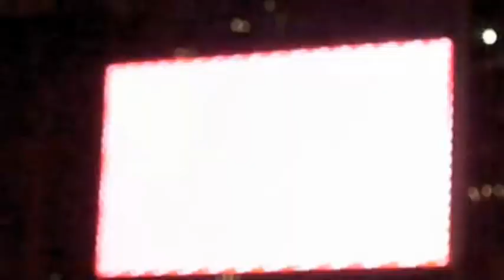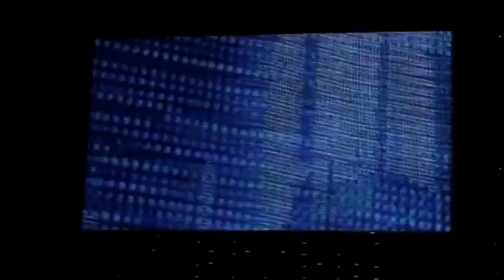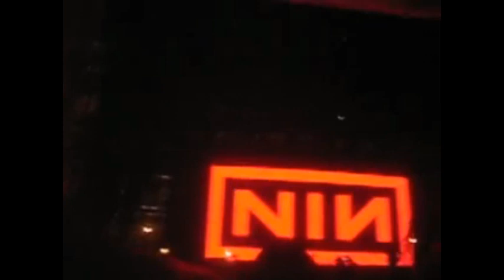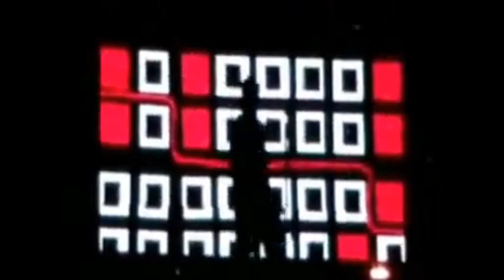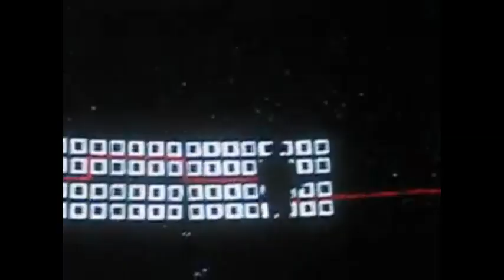Nine Inch Nails: Live at Lollapalooza 2008 (Multicam / Full show)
Nine Inch Nails live at Lollapalooza festival, Chicago, 3 August 2008. Multicam edit. Full show.

Over 50 cam sources were used. This edit is not and won't be presented in HD because 99% of source footage is 480p or lower, 100% of it is youtube-sourced, so don't expect great quality. If you're in for another top notch NIN performance though, you won't be disappointed.
Audio by Sin213 (taken from NIN live archive).
(hopefully coming soon).

00:00:00 999,999
00:01:06 1,000,000
00:05:10 Letting You
00:09:06 Discipline
00:13:22 March of the Pigs
00:17:29 The Frail
00:19:26 Closer
00:23:41 Gave Up
00:29:41 The Warning
00:33:33 Vessel
00:39:32 5 Ghosts I
00:42:54 25 Ghosts III
00:45:44 19 Ghosts III
00:48:27 Ghosts Piggy
00:53:34 The Greater Good
00:58:20 Pinion
00:58:52 Wish
01:02:32 Terrible Lie
01:07:34 Survivalism
01:12:02 The Big Come Down
01:16:09 Only
01:20:54 The Hand That Feeds
01:24:27 Head Like a Hole
01:30:56 Echoplex
01:38:22 Hurt
01:43:01 In This Twilight

01:36:54 Trent's speech
01:48:19 Credits